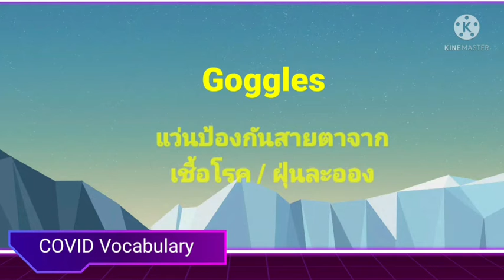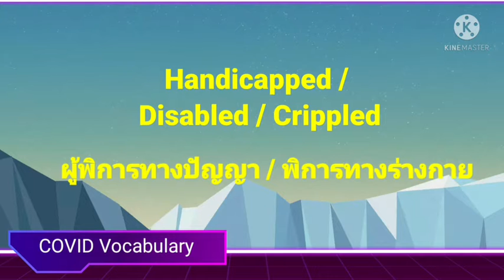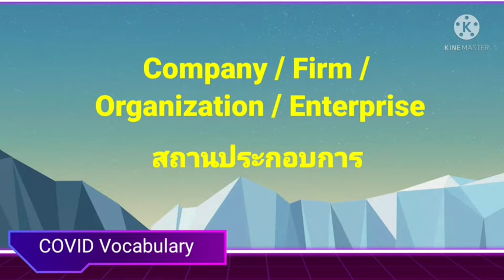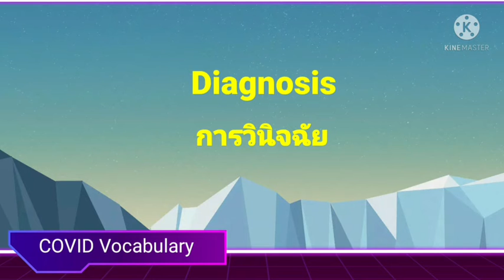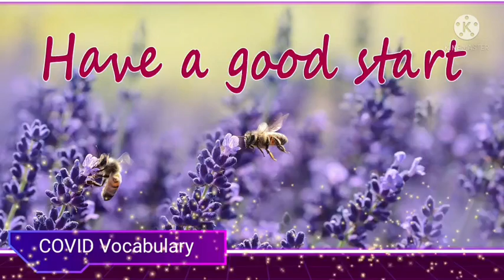COVID Vocabulary แนะนำคำศัพท์ใหม่ๆ จำเป็นต้องรู้ เทคนิคเรียนภาษาง่ายๆ ด้วยตัวเอง พูดได้ในคลิปเดียว!!